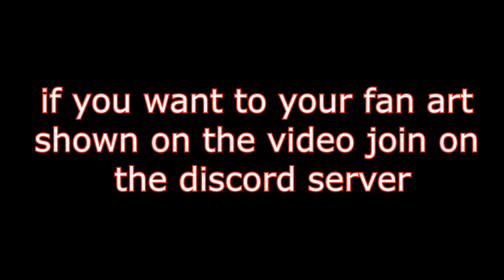Elite and Metro Adventures: Metro's new job (fnaf movie parody)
funny story
the first half of this video was made a year ago because this was supposed to be released before the fnaf movie